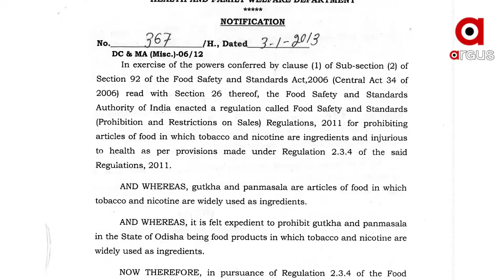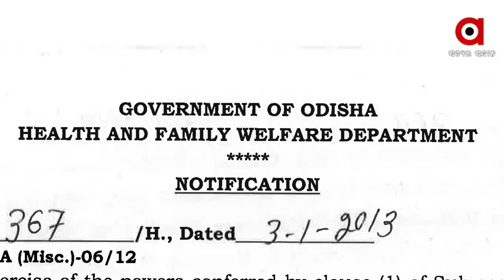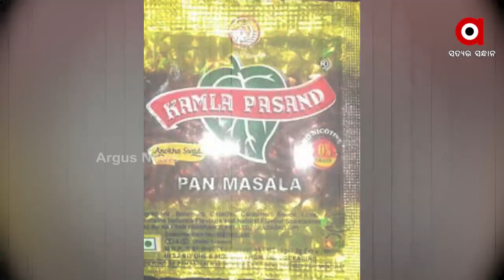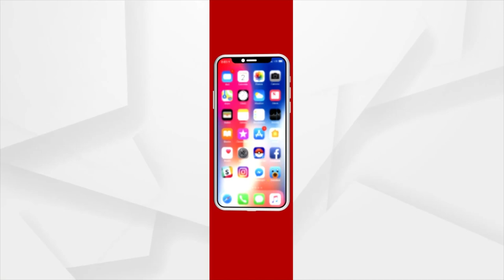ଓଡ଼ିଶାର ରାଜରାସ୍ତାରେ ସଫଲ ଓ ବିମଲର ରାଜ୍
ପାନମଶାଲା ନାଁରେ ବେଧଡକ୍ ବିକ୍ରି ହେଉଛି ଗୁଟଖା
ଏଇଠି ଉତ୍ପାଦନ, ଏଇଠି ବିକ୍ରି
ଓଡ଼ିଶାର ରାଜରାସ୍ତାରେ ସଫଲ ଓ ବିମଲର ରାଜ୍। ପାନମସାଲା ନାଁରେ ବେଧଡକ୍ ବିକ୍ରି ହେଉଛି ଗୁଟଖା । 2013 ଗୁଟଖା ବ୍ୟାନର ଉଡିଛି ଧଜ୍ଜିଆ । ସେପଟେ କାରଖାନା ମାଲିକଙ୍କ ସୁରକ୍ଷାରେ ରାଜ୍ୟର 4 ୱାପାରଫୁଲ୍ ମନ୍ତ୍ରୀ ।